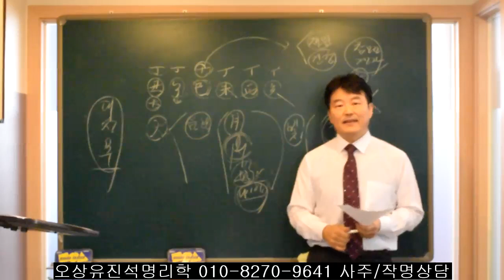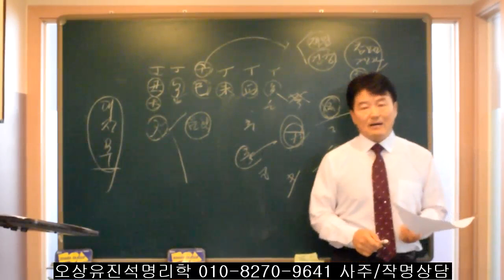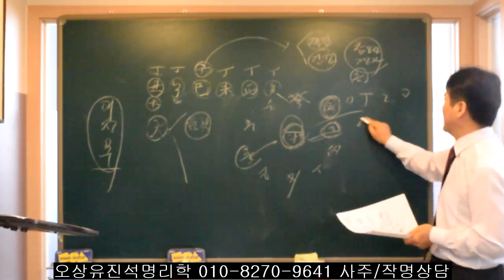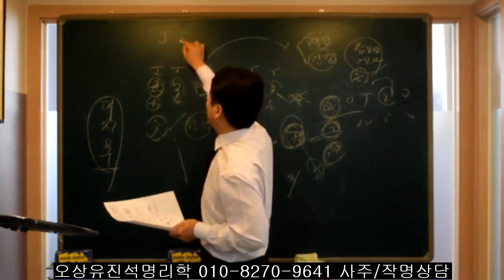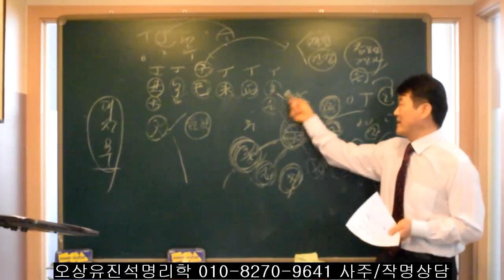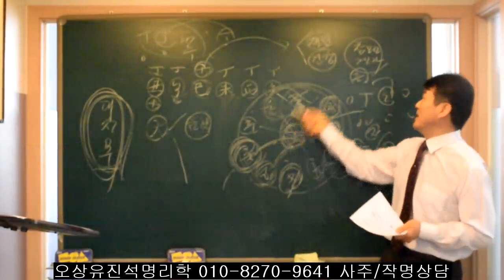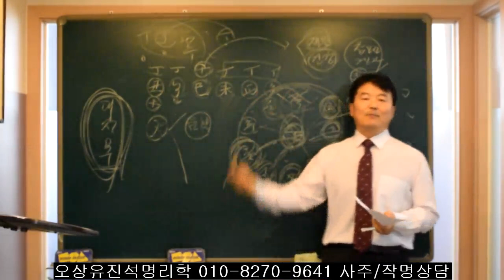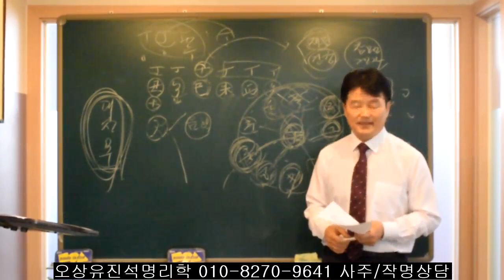丁火 일주는 대장부기질로 재물/건강을 얻어야한다. 오상유진석명리학강의